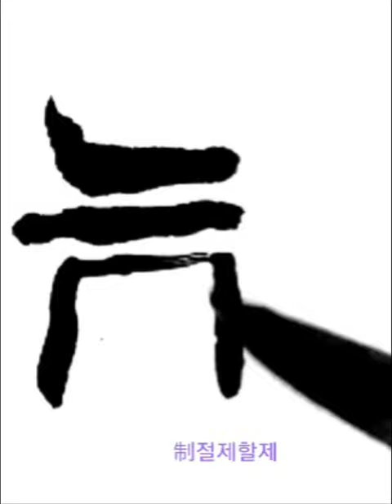始制文字 乃服衣裳 시제문자 내복의상 비로소 문자를 지어 쓰고 곧 옷과 치마를 입게 되었다 廣開土好太王碑千字文 광개토호태왕비 천자문